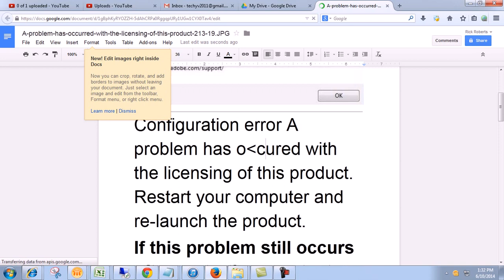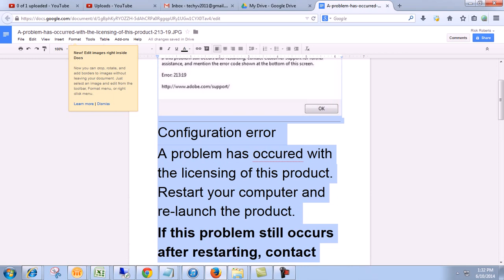How to Convert Images to Text Using Google Docs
Easiest way to convert images into text, Image to text with Google Drive, Accurately convert text from image, This video shows you the most easiest way and a free method to extract text from an image, OCR method with the free Google drive tool, Step by step method to extract text from images.